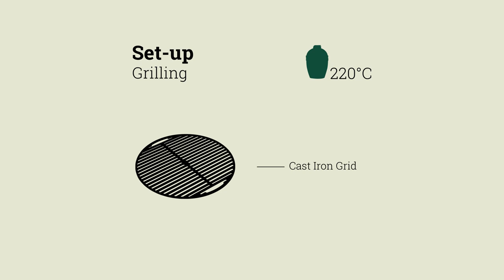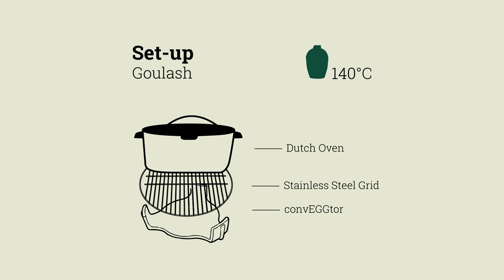Deep flavoured GOULASH with grilled meat and vegetables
Goulash is is one of the classics of Hungarian cuisine. It’s a dish that’s extra delicious when you make it on the Big Green Egg. First we grill the meat and veggies, and when the goulash is cooking we leave the lid off. Follow this recipe for some deep flavoured Goulash!